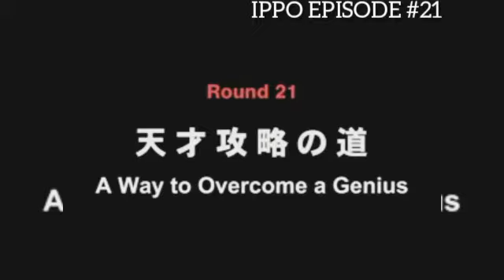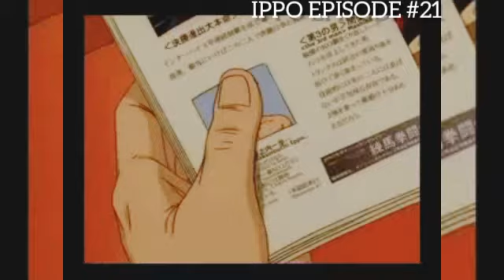Hajime No Ippo Episode #21 TAGALOG DUB